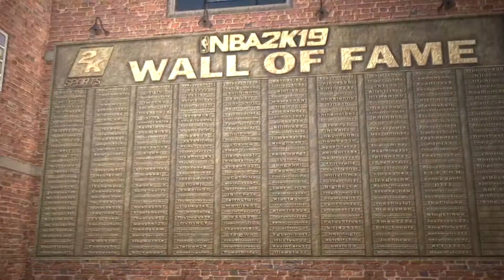EPMD - Da Joint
Mixtape NBA2k19